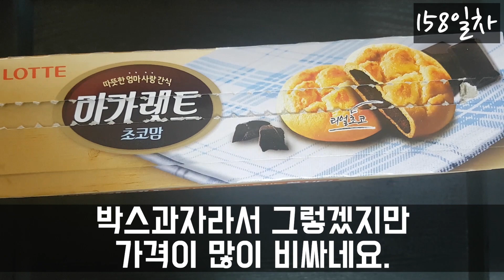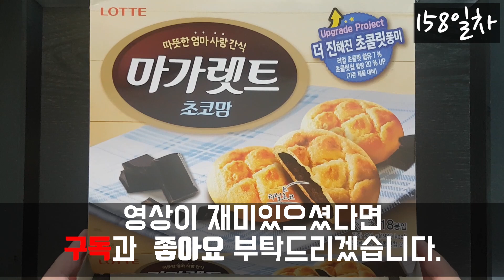[SUB]하루과자 158일차 마가렛트 초코맘(chocolate snack)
안녕하세요. 하루과자 158일차 과자는 마가렛트 초코맘(Margaret choco mom)입니다.

구매처 : 홈플러스
5290원, 396g, 22g당 110kcal, 한 박스에 1980kcal, 롯데

촬영 : 갤럭시s7 엣지
마이크 : 컴소닉 PILLAR CM-003 핀마이크
폰트 : 배달의민족 도현체
                                          Boardroom_Theme (아웃트로)
편집 : 프리미어프로